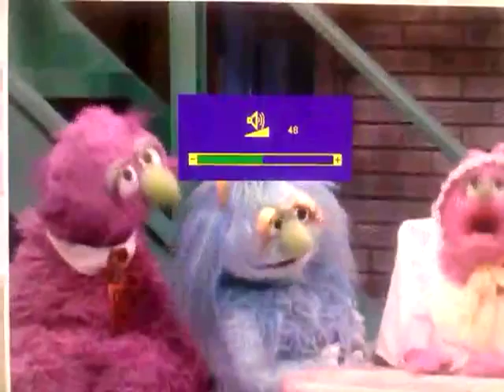Sesame Street - "Look What Our Baby Can Do"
From 1994, Humphrey and Ingrid show Bob what Natasha can do. Composed by Stephen Lawrence and written by Belinda Ward.